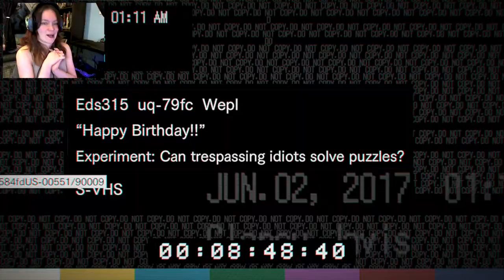Resident Evil 7 | 08 | Lucas is a CREEP D: